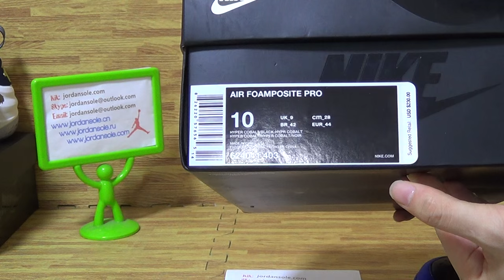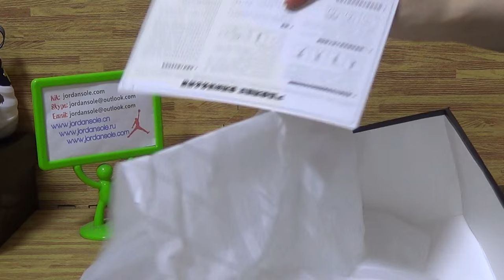Authentic Nike Air Foamposite Pro “Varsity Royal”